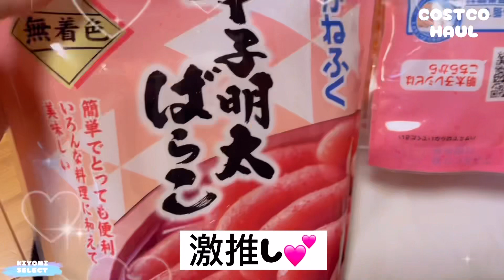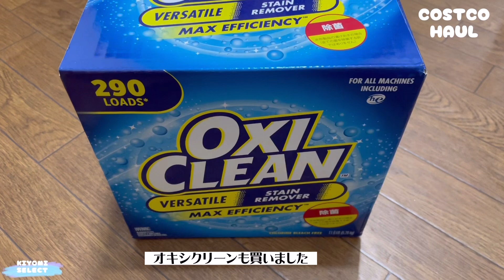【コストコ購入品✨鬼推しかねふく明太子でパスタも作りました】@KIYOMI SELECT